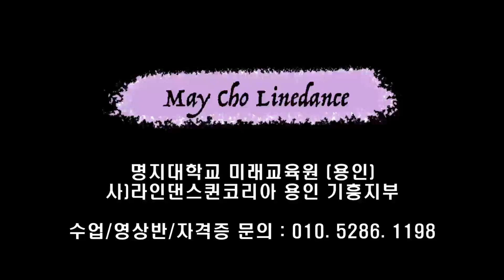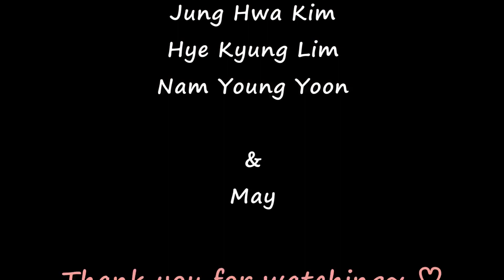Shake It Vegas Line Dance (Beginner:Rebecca Lee)- Demo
Count : 32
Wall : 4
Level : Beginner
Choreographer : Rebecca Lee (MY) - January 2023

* 영상반
목 : 6시 ~ 8시 팀 써니
수 : 1시 ~ 2시 팀 카멜리아
토 : 11시 ~ 12시 팀 히어로 (임영웅 작품만~영웅시대 오세요~~)